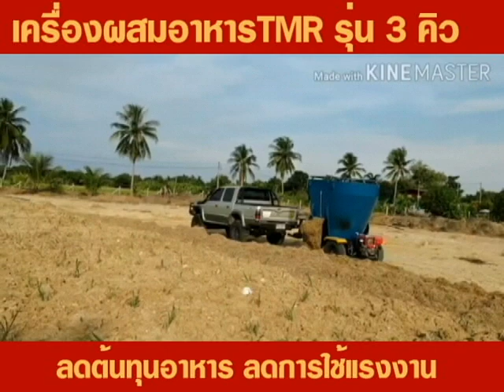เครื่องผสมอาหารTMR 3คิวรุ่นใช้หัวรถไถนาเดินตาม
พัฒนาอีกขั้นสำหรับลูกค้าที่ต้องการใช้เครื่องผสมอาหาร TMR รุ่น 3 คิวกับเครื่องยนต์ดีเซลหัวรถไถนา 15 แรงขึ้นไป
✅เครื่องผสมอาหารTMR รุ่น 3 คิวพร้อมระบบเกียร์ทด
✅ใช้งานกับเครื่องรถไถนาเดินตามตั้งแต่ 15 แรงขึ้นไปได้
✅เปลี่ยนระบบใช้ร่วมกับแทรคเตอร์ในอนาคตได้
✅ใช้รถกระบะลากเพื่อเทอาหารหน้ารางได้
✅สับฟางและหญ้าทั้งต้นพร้อมผสมในเครื่องเดียว
✅ประหยัด**พลังงานอันดับ1**ด้วยระบบเกียร์ทด
✅เหมาะสำหรับลูกค้าที่ไม่มีรถแทรคเตอร์
✅เหมาะสำหรับลูกค้าที่มีวัวหรือสัตว์เลี้ยง 30 ตัวขึ้นไป
✅ลดต้นทุน ลดแรงงาน กิจการมีกำไร

📢ออกแบบและรับทำเครื่องมือการเกษตรที่ใช้ในฟาร์ม📢